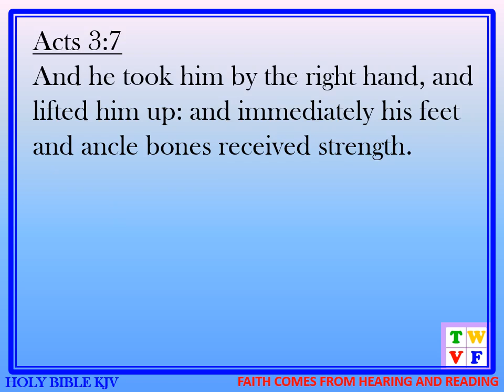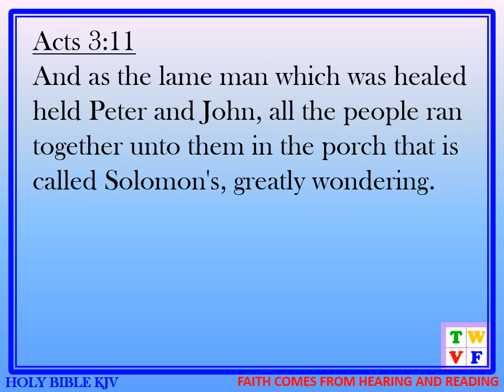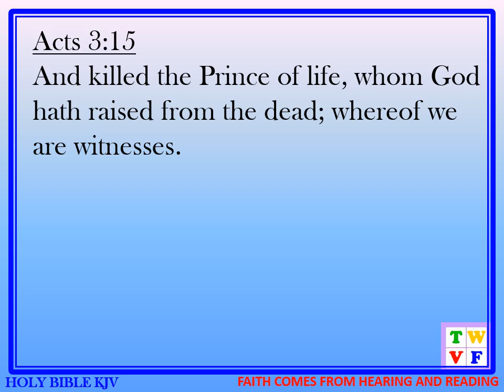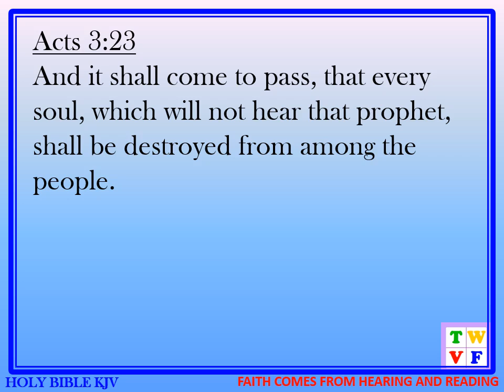ACTS OF THE APOSTLES Chapter 3 - HOLY BIBLE KJV #44 - audio and text